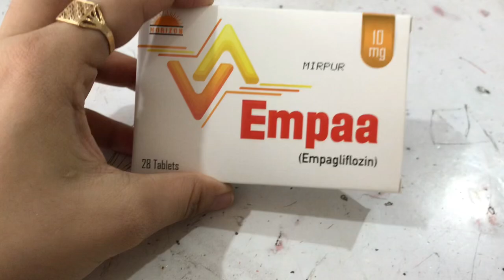Atiqe medical store Bhimber AJK 💯